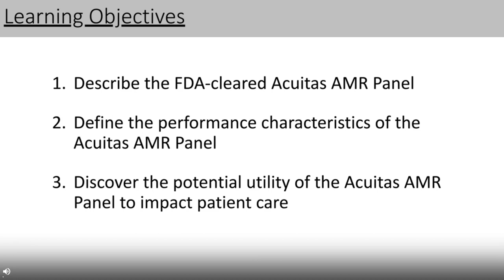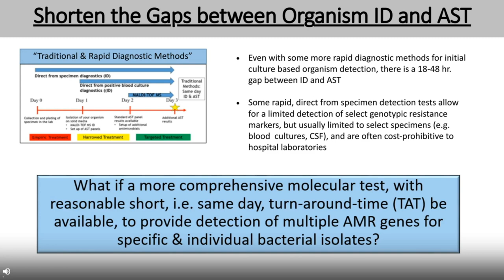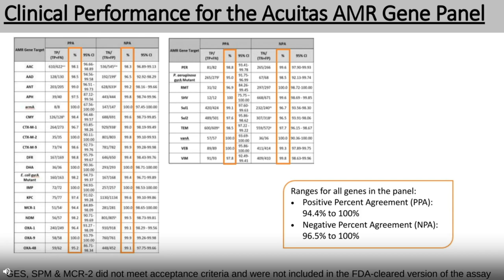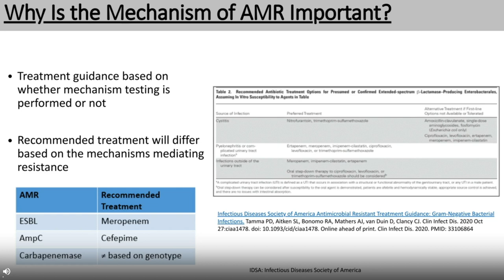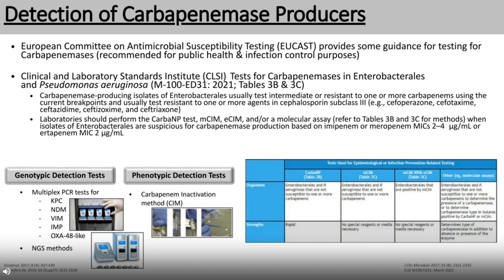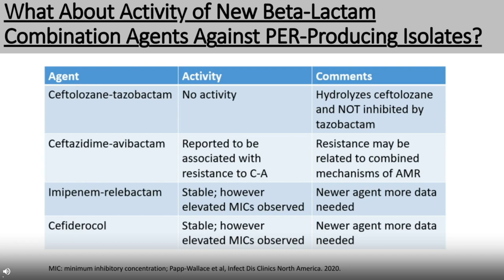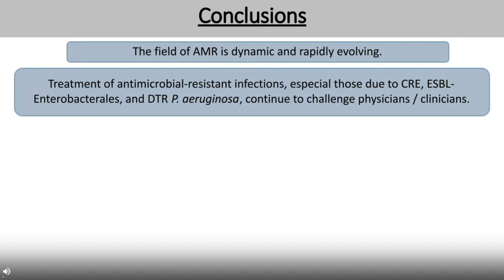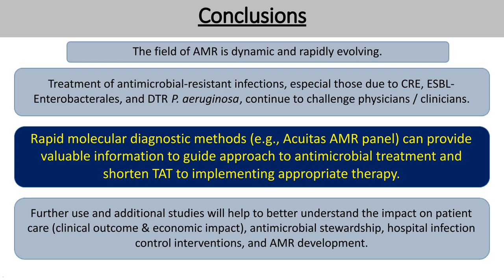Discovering the FDA-cleared Acuitas AMR Gene Panel: Building a Case for Clinical Utility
Presented By:
Trish Simner and Stefan Riedel

Speaker Biography: Dr. Patricia (Trish) Simner, PhD, D(ABMM), is an Associate Professor of Pathology at the Johns Hopkins University School of Medicine and the Director of the Medical Bacteriology and Infectious Disease Sequencing Laboratories at the Johns Hopkins Hospital. Her research has focused on understanding the epidemiology and molecular mechanisms of resistance of gram-negative bacteria, in particular those harboring β-lactamase enzymes. She is also interested in novel diagnostic tools for infectious diseases and is actively involved in developing next-generation sequencing methods as a diagnostic tool. Dr. Simner is a voting member on the Subcommittee on Antimicrobial Susceptibility Testing for the Clinical and Laboratory Standards Institute, she is the Early Career At-Large representative for the American Society for Microbiology (ASM) Council on Microbial Science, a member of the College of American Pathologist Microbiology Committee and the Vice Chair of the Antibacterial Resistance Leadership Group (ARLG) Diagnostic Committee. She is an Editor for the Journal of Clinical Microbiology and a Section Editor for the Manual of Clinical Microbiology and Clinical Microbiology Procedures Handbook.

Dr. Stefan Riedel is the Associate Medical Director of the Clinical Microbiology Laboratories at Beth Israel Deaconess Medical Center in Boston, Massachusetts, and holds an academic appointment as Associate Professor of Pathology at Harvard Medical School. Dr. Riedel’s research is focused on the diagnosis and management of sepsis as well as emerging antimicrobial resistance in gram-negative bacteria. He is a member of the editorial board of the Journal of Clinical Microbiology, and has authored numerous papers and book chapters on topics in microbiology, sepsis, antimicrobial resistance and antimicrobial susceptibility testing, as well as general laboratory diagnostic testing methods. In addition, he is the editor-in-chief of a Medical Microbiology textbook, used in many national and international medical schools. Dr. Riedel serves as an advisor to the National Antimicrobial Susceptibility Testing Committee for the United States (USCAST). Dr. Riedel is also the current President of the North East Branch of the ASM; until December 2017, he was a member of the College of American Pathologists (CAP) Microbiology Resource Committee. Dr. Riedel received his M.D. and Ph.D. degrees from the Johann Wolfgang Goethe University in Frankfurt, Germany. After initial clinical training in general and orthopaedic surgery in England, Germany, and Switzerland, he completed residency training in anatomic and clinical pathology at Baylor University Medical Center in Dallas, TX, followed by a 2-year fellowship in medical and public health microbiology at the University of Iowa Hospitals & Clinics in Iowa City, IA. Dr. Riedel is board certified in Clinical Pathology and Medical Microbiology by the American Board of Pathology, and is a diplomate of the American Board of Medical Microbiology (ABMM).

Webinar: Discovering the FDA-cleared Acuitas AMR Gene Panel: Building a Case for Clinical Utility

Webinar Abstract: Recently, the Infectious Disease Society of America released guidance on how to approach treatment of infections caused by multidrug-resistant organisms. The guidance highlighted the need to define mechanisms of antimicrobial resistance (AMR) to guide and tailor therapy. In this presentation, we will describe the newly FDA-cleared Acuitas AMR Gene Panel and review the multicenter diagnostic clinical trial data. The Acuitas AMR Gene Panel is a qualitative, multiplex nucleic acid‐based in vitro diagnostic test for detection and differentiation of 28 AMR markers associated with not susceptible results (i.e., intermediate or resistant) to one or more antimicrobial agents among cultured isolates of Enterobacterales, Pseudomonas aeruginosa, and Enterococcus faecalis. The Acuitas AMR Gene Panel has the potential to fill the gap that other rapid molecular tools cannot by detecting a broad array of molecular markers associated with up to 9 classes/subclasses of antimicrobials. The clinical utility of the diagnostic will be presented through a case-based format.

Earn PACE Credits:
1. Make sure you're a registered member of LabRoots (Link to Microsite)
2. Watch the webinar on the LabRoots Website (Link to Microsite)
3. Click Here to get your PACE credits (Expiration date – 2 years webinar date): (PACE Link)  This link will be located in the CMS in the webinar CE tab – please enable third party PACE link